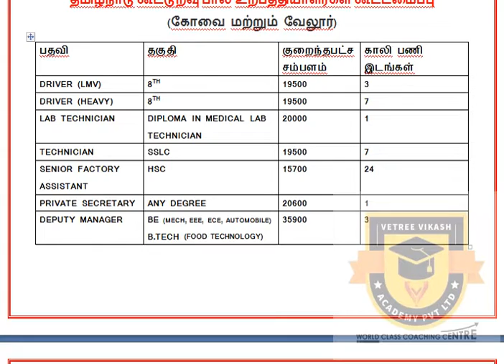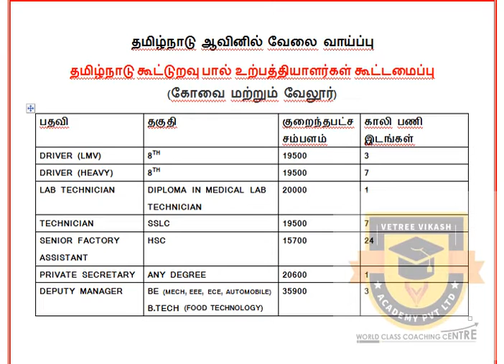தமிழ்நாடு ஆவினில் வேலை வாய்ப்பு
தமிழ்நாடு கூட்டுறவு பால் உற்பத்தியாளர்கள் கூட்டமைப்பு (கோவை மற்றும் வேலூர்)
பதவி தகுதி குறைந்தபட்ச சம்பளம் காலி பணி இடங்கள்
DRIVER (LMV) 8TH 19500 3
DRIVER (HEAVY) 8TH  19500 7
LAB TECHNICIAN DIPLOMA IN MEDICAL LAB TECHNICIAN 20000 1
TECHNICIAN SSLC 19500 7
SENIOR FACTORY ASSISTANT HSC 15700 24
PRIVATE SECRETARY ANY DEGREE 20600 1
DEPUTY MANAGER BE (MECH, EEE, ECE, AUTOMOBILE)
B.TECH (FOOD TECHNOLOGY) 35900 3

விண்ணப்பிக்கும் முறை
தகுதியும் விருப்பமும் உள்ளவர்கள் DESCRIPTION BOX - ல் என்ற கொடுக்கப்பட்டிருக்கும் இந்த லிங்க் யை ஓபன் செய்து அந்தந்த வேலைக்குரிய  இணையதளத்தில் உள்ள விண்ணப்பத்தை பதிவிறக்கம் செய்து அதனை பூர்த்தி செய்து கீழ்க்கண்ட முகவரிக்கு 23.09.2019 தேதிக்குள் கிடைக்குமாறு அனுப்ப வேண்டும்.

தேர்வு நடைமுறை
வாய்மொழி தேர்வு மூலம் தகுதியானவர்கள் தேர்வு செய்யப்படுவார்கள்.

கட்டண விவரங்கள்
விண்ணப்பக் கட்டணம் - ரூ. 250